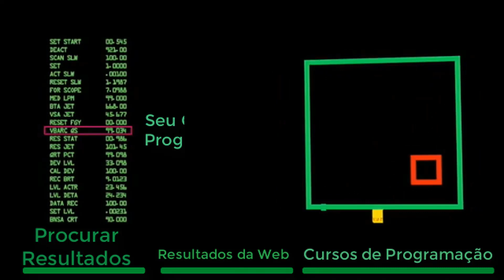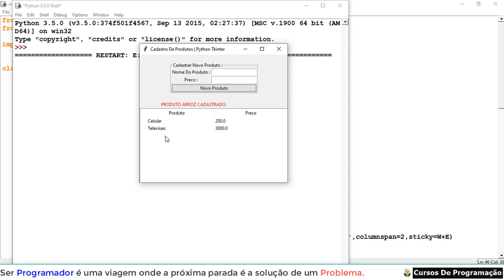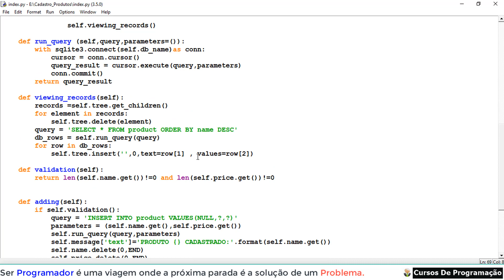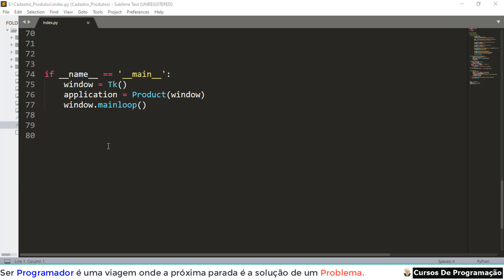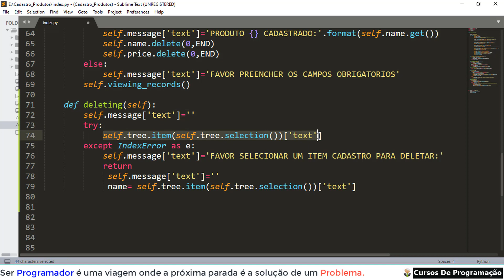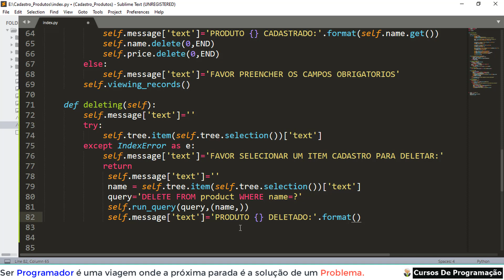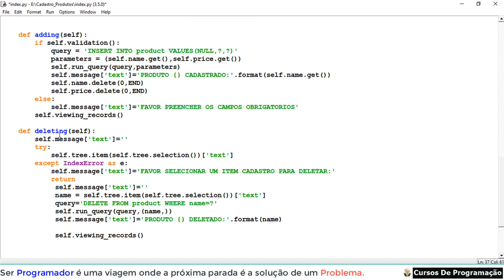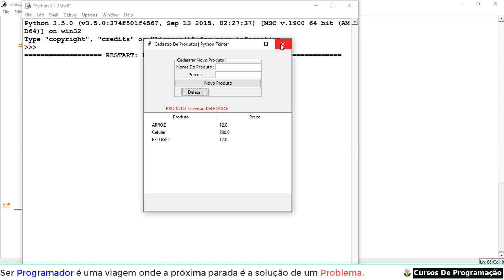Curso Atualizando O Sistema Cadastro De Produtos Em Python Tkinter - 06